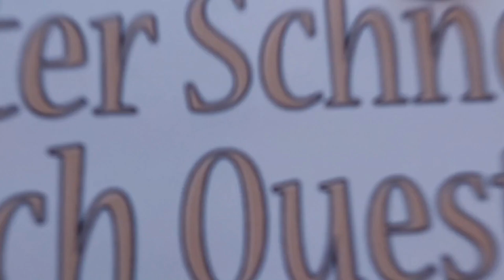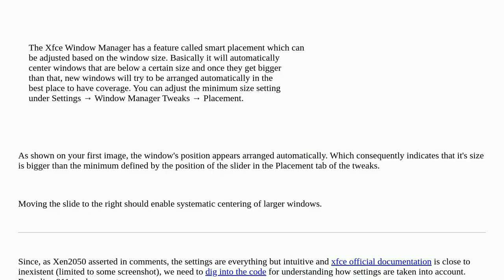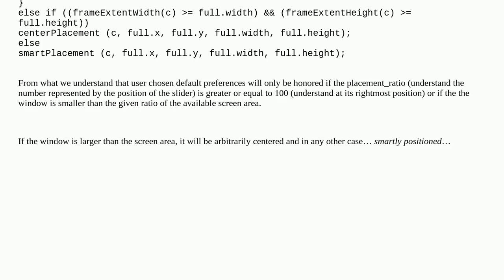Unix: xfwm4 : Center new windows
xfwm4 : Center new windows

A special thanks goes out to the community

  window-manager debian xfce